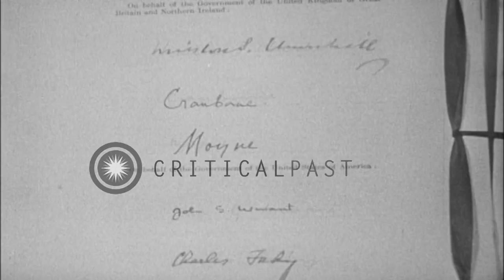Prime Minister Winston Churchill and United States Ambassador Winant sign the Epo...HD Stock Footage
Prime Minister Winston Churchill and United States Ambassador Winant sign the Epochal treaty in London, United Kingdom.

Prime Minister Winston Churchill and United States Ambassador Winant in London, United Kingdom. They sign the Epochal treaty leasing Air and Naval bases to the United States in return for the fifty Destroyers. Men stand and watch the dignitaries signing the treaty. Location: London England United Kingdom. Date: April 8, 1941.

57,000+ broadcast-quality historic clips for immediate download.